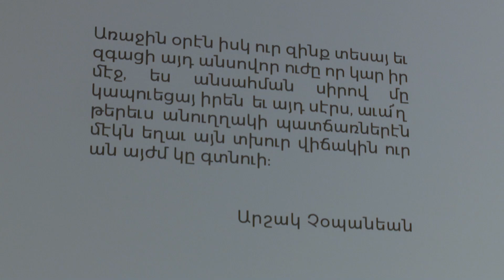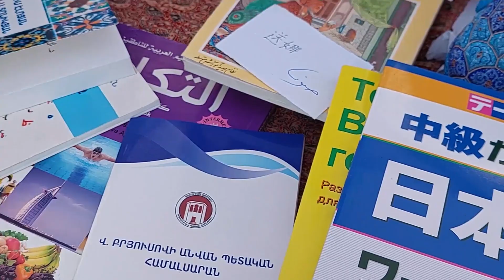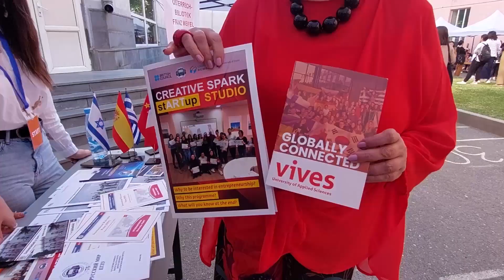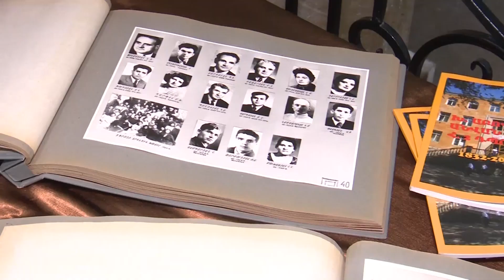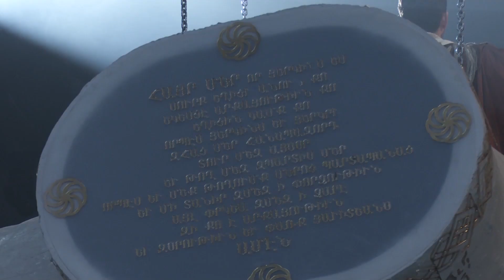Գիտակրթական և մշակութային շաբաթվա քրոնիկոն